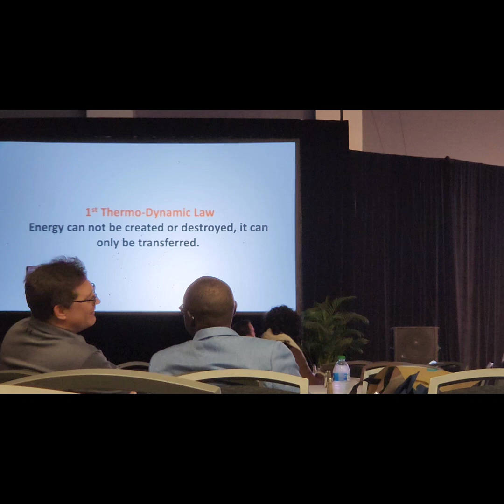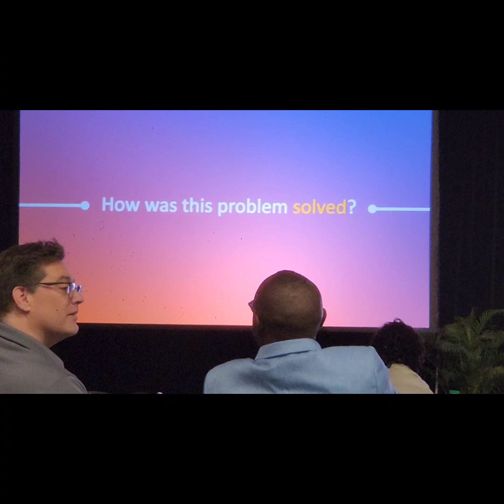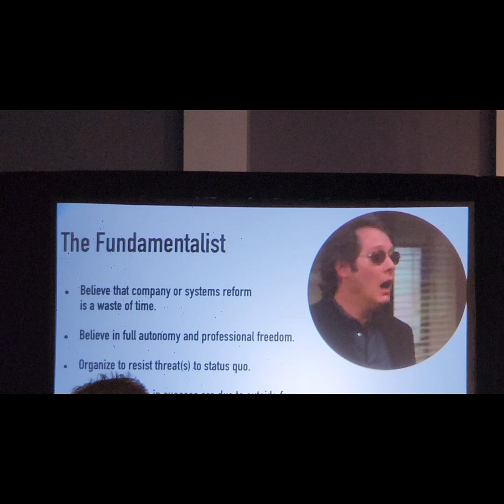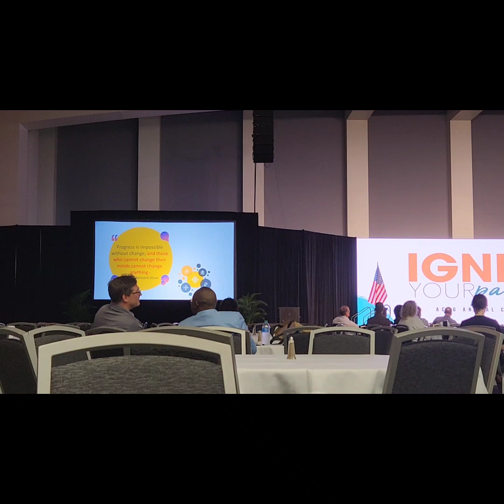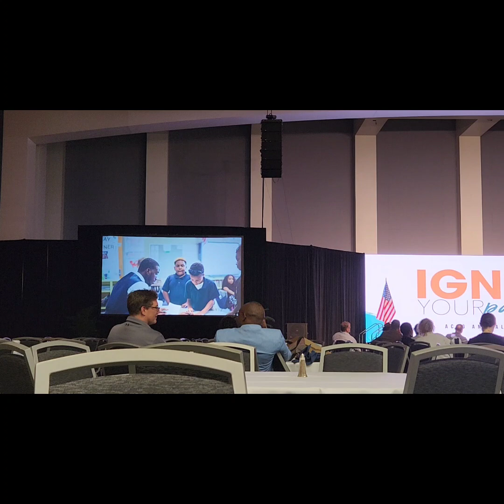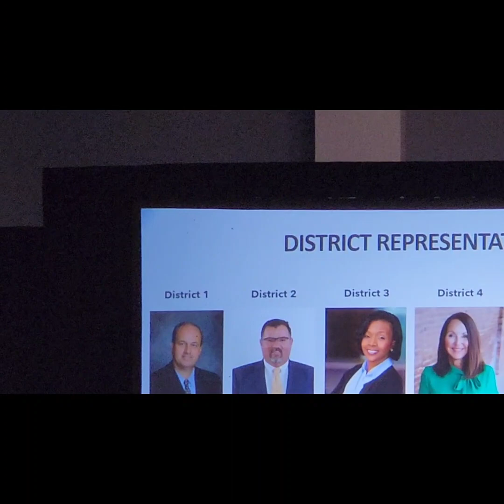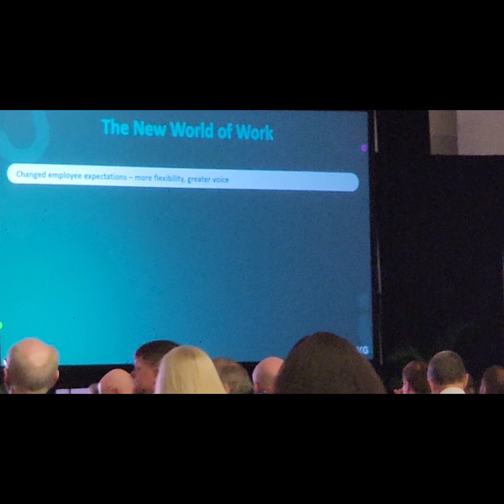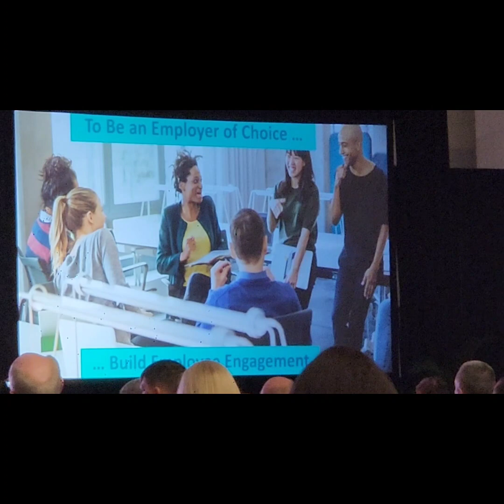ACCG Conference Keynote Speaker Michael Bronner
Like the videos, and Share with friends to follow as well.

Tictok: Tatnaiw
Google: Tatnai W